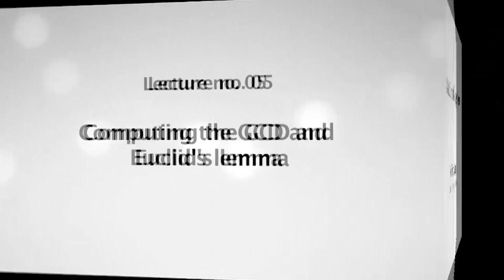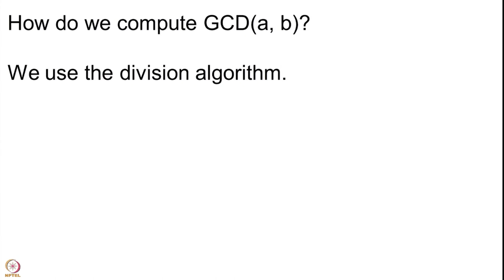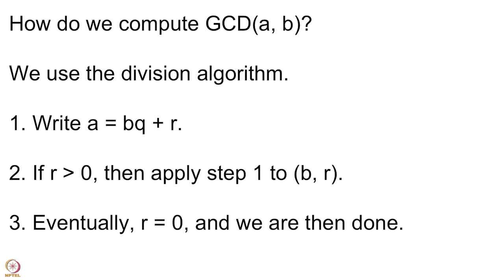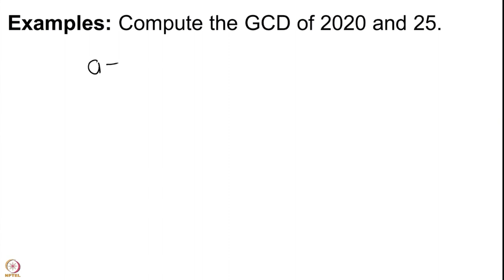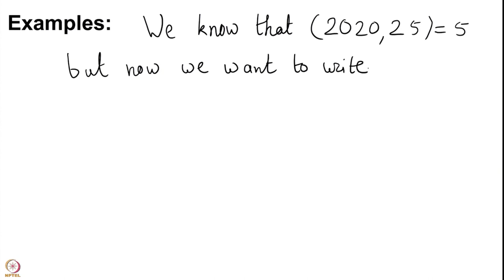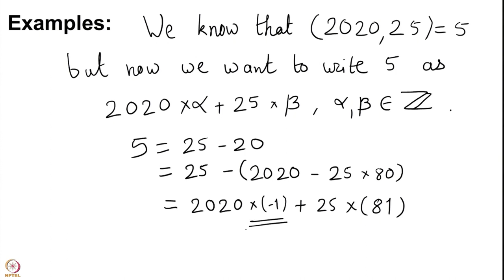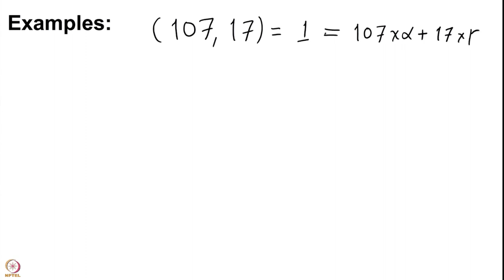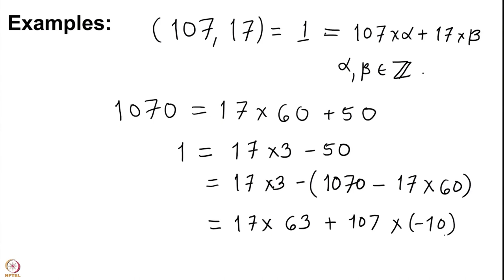Computing the GCD and Euclid's lemma